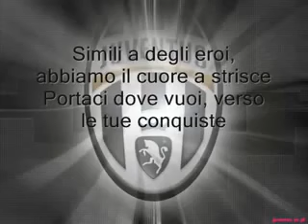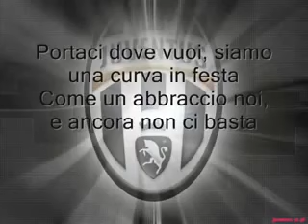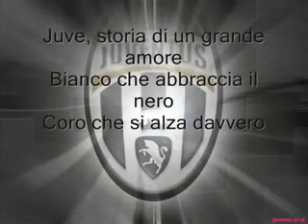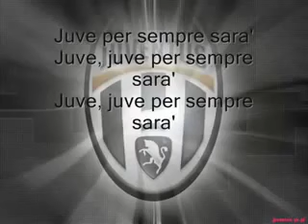Juventus song Storia di un grande Amore اغنية يوفنتوس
Juventus Song , اغنية يوفنتوس
Juventus Torino
Fino Alla Fine
Italy
يوفنتوس
ايطاليا